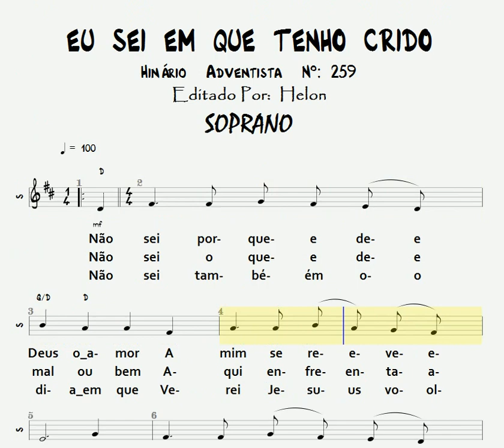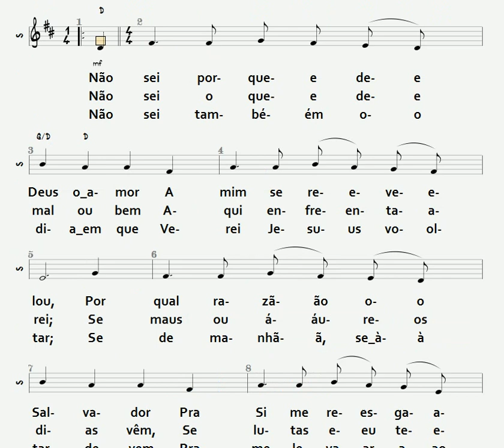259- EU SEI EM QUEM TENHO CRIDO - SOPRANO